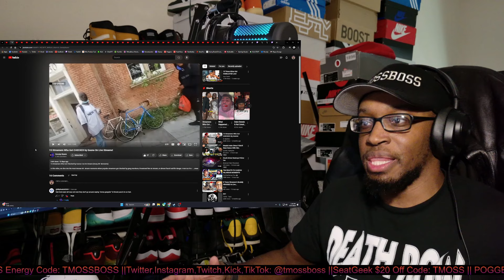15 Streamers Who Got CHECKED by Goons On Live Streams! REACTION!!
Link to channel: @Gossipbeans